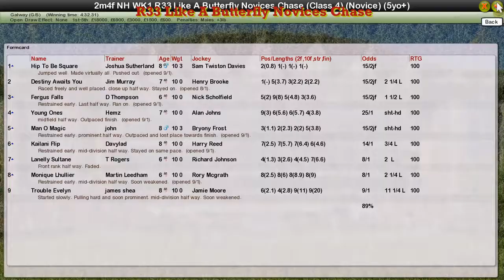NH WK1 R33 Like A Butterfly Novices Chase